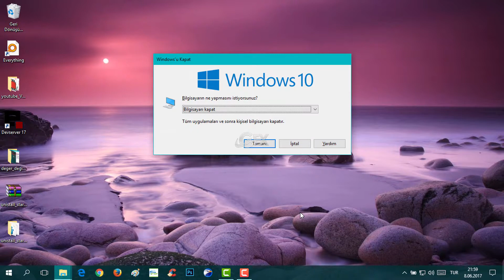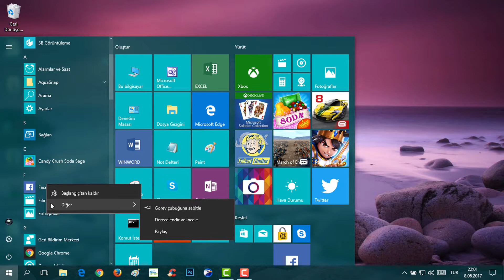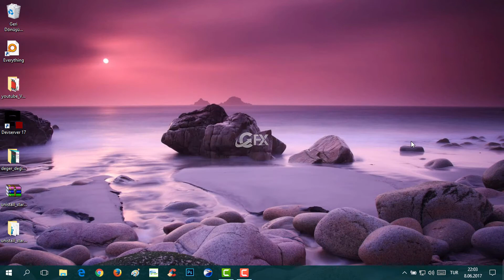Başlat Menüsünde Uygulamaları Kaldır Nasıl Pasif Olur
Başlat Menüsünde Uygulamaları Kaldır Özelliği Nasıl Pasif Yapılır? Windows 10'da Başlat Menüsünden sağ tıktan  uygulamaların kaldırılmasının engelleme